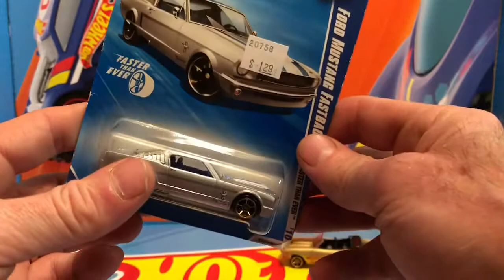Rip and Race Six Vintage Hot Wheels Round 4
I open and race six Faster Than Ever Hot Wheels. Today I am featuring the ‘76 Greenwood Corvette. The races are always unpredictable, and they get faster. Watch me race the legends of Speed.